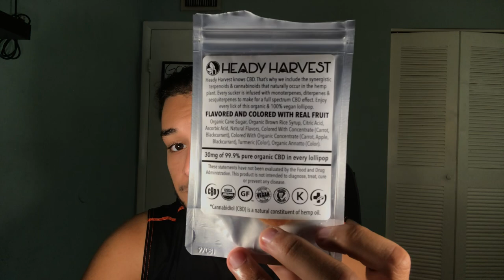99.9% Pure CBD Lollipop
Ever wanted a CBD lollipop??? Well today will be reviewing Heady Harvest 100% Vegan 99.9% Pure CBD lollipop! This organic mango lollipop will be put to the test to see if it meets what it proclaims!

Sit back and enjoy this review to see what i rate it from 1-10 and why!